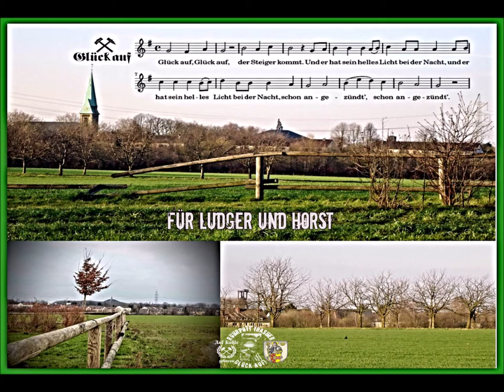GLÜCK AUF AUS LEITHE - FÜR LUDGER und HORST